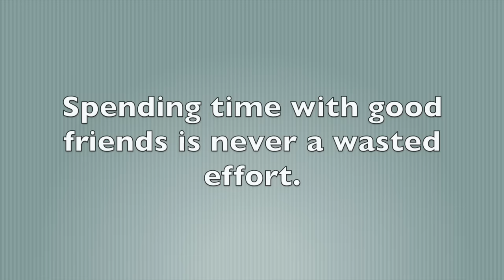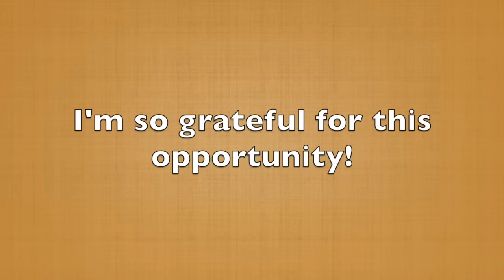Christmas with Ma: RE-UPLOAD | Black and Natural in Jerusalem #151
We got to spend Christmas with my mom and uncle in Atlanta! It was a such a special time. And the food was fantastic!